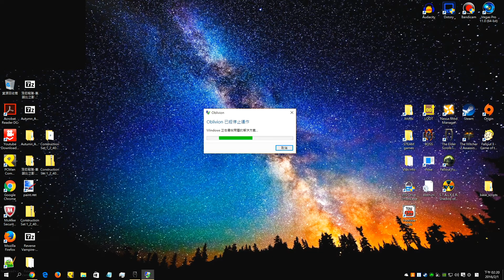玩Oblivion (modded) - 第一章 / 31 黑弓首領Black Brugo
不專業Walkthrough
重溫2006年上古卷軸系列第四作
遊戲裡面部分mod的英文文本中文化屬於本人不負責任的隨興翻譯，如有錯誤請多多包涵

遊戲中所使用的mod
1.Basic Primary Needs
22.Basic Physical Activities
23.Sounds of Cyrodiil
24.Qarls TP3 for NMM
25.Frostmourne and Lich Kings Armor
26.Symphony of Violence - Combat Sound Enhancement
27.Vampire Revolution